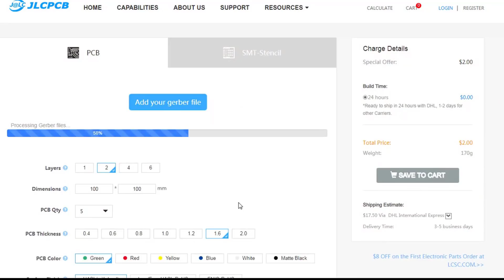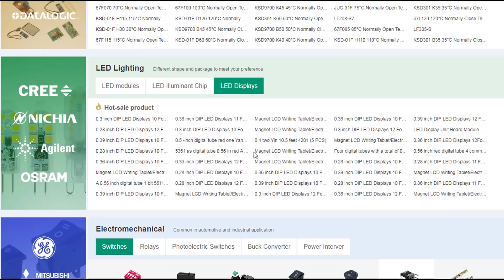Simple 200W Inverter 12V to 220V | Use Electronics Component from OLD ATX PSU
Hi friends. Today. I will show you Simple 200W Inverter 12V to 220V | Use Electronics Component from OLD ATX PSU
List of electronics component
Ferrite Transformer EE35
AVR ATmega Fusebit DOCTOR , What should we do when ATmega Dies Due To Fuse Bit Wrong ?